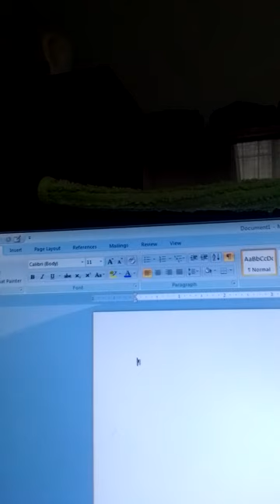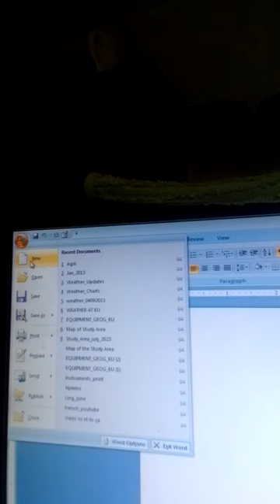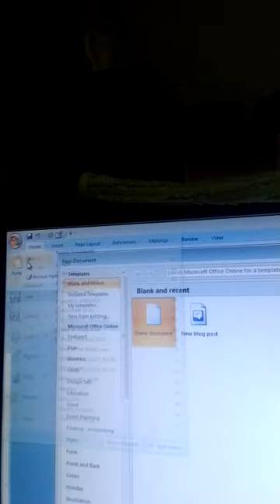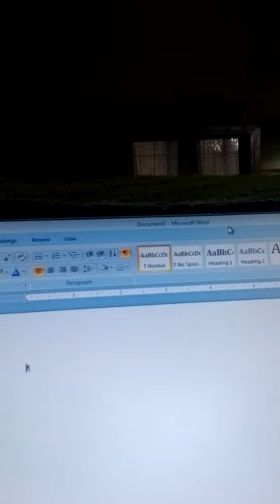How to Open a New Word Document for Grade 5 Pupils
​@Samwel731 Procedure for opening a new word document in Microsoft Office Word